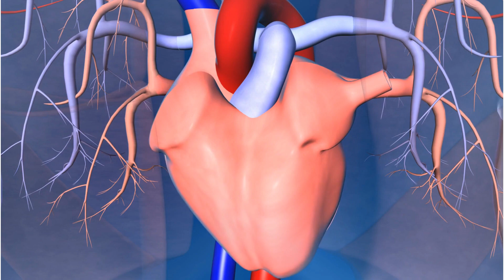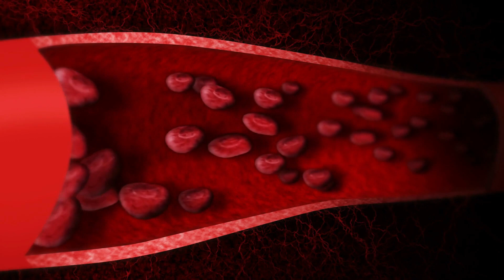RED BOOST ❌(BEWARE!)❌ RED BOOST REVIEW - RED BOOST POWDER - RED BOOST SUPPLEMENT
No more failing, and letting your partner down.
Hi, my name is Alex, and in this video I'm going to tell you everything you need to know before buying Red Boost, and I'm also going to give you important warnings.
Stick with me until the end of this Red Boost review and find out everything.
Red Boost The most potent, fast-acting male performance enhancement formula.

What is Red Boost? Red Boost is a perfect blend of powerful natural ingredients that boost your sexual performance in bed while maintaining normal blood pressure.
Red Boost was formulated after years of extensive research and the manufacturers used a simple, safe blend of powerful ingredients to ensure a healthy amount of nitric oxide is present in your body.
Red Boost helps improve healthy blood flow by relaxing the muscles inside the blood vessels.

Enhanced blood flow keeps oxygen flowing throughout your body, improving your overall physical performance.
Red Boost is a nutritional supplement that its creators created to solve the fundamental problem that causes poor sexual performance in men.
Some men have problems with sexual function due to problems with blood flow, excessive blood pressure and other cardiovascular conditions.

As a consequence, once it addresses the root cause of the problem, Red Boost has the potential to improve a man's love life.
Several men suffer from sexual dysfunction due to issues related to their mental health, worry or anxiety.
Scientific research behind Red Boost.

Red Boost Supplement is a powerful new formula that focuses on improving the function of your body's smooth muscles.
Helps maintain healthy blood flow and arterial health by maintaining optimal levels of nitric oxide in the body.
In one study, nitric oxide was found to be a vasodilator, meaning it relaxes the muscles inside blood vessels, causing them to dilate.

Tongkat Ali is another main ingredient used in red boost supplement formulation.
Increases sexual desire by improving sexual function and helping to increase orgasm intensity.
In one study, Tom Cat Ali was shown to have a clinical effect on erectile dysfunction.
There are several other ingredients that are used in the production of Red Boost.
Simply take two capsules daily along with a healthy diet to enjoy the benefits of Red Boost.

How it works? Red Boost seeks to differentiate itself from other products on the market by the content of its bottle and the function of each ingredient.
The makers of Red Boost believe that all men share the same underlying cause of poor performance in the bedroom and that is oxidative stress involving your muscles.
This is despite several factors that contribute to sexual dysfunction in men.

So yes, Red Boost really works.
And to help you, I left the official website link here in the description and only through this official website link will you have a special discount.

((KEY MOMENTS OF RED BOOST REVIEW))
00:00 Red Boost
00:05 Red Boost Review
00:20 Red Boost What is Red Boost?
00:25 Red Boost Revies
00:39 Red Boost Powder
01:24 Red Boost Ingredients
01:30 Red Boost Money Back Guarantee
02:21 Red Boost Alerts
03:00 Red Boost Weight Loss Supplement
03:20 Red Boost Supplement